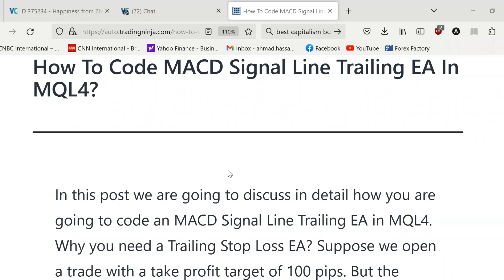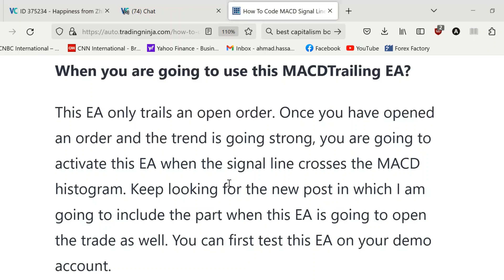How to code MACD Signal Line Trailing Stop EA in MQL4?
Closing a winning trade too early is the biggest mistake made by many traders. Cut the losses short and let the profits run. This is what winning traders do. You can use this MACD Signal Line Trailing EA to maximize your profits. Download the MACD Signal Line Trailing Stop EA MQL4 code below::

Million Dollar Trading Challenge-How to turn a small trading account like $100, $500 or $1K into 5 or 6 figure sum. You need a good trading strategy combined with a solid risk management system to achieve success: